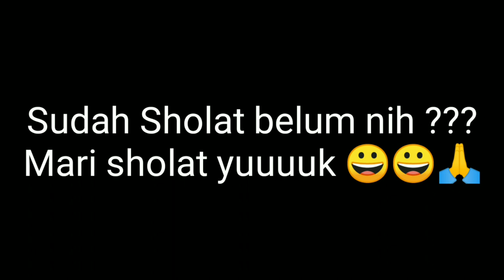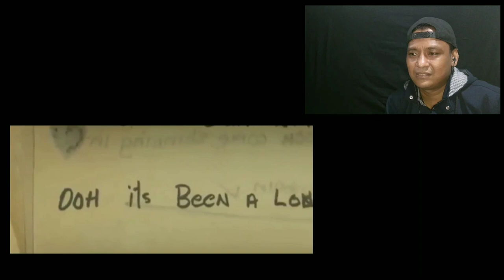Bob Marley the Movie Reaction